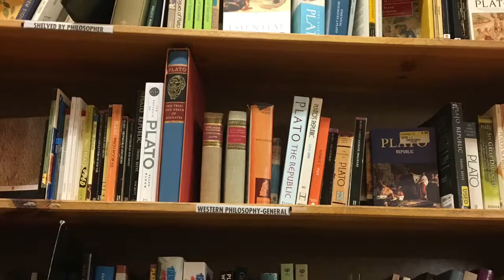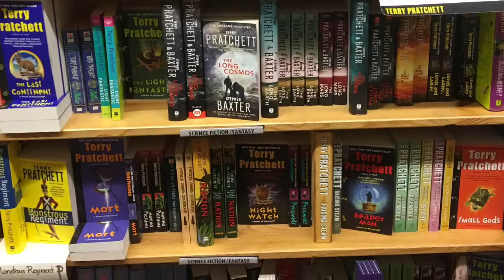Portland 9-14-19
Kat and Rian go on a weekend trip to
Portland Oregon.